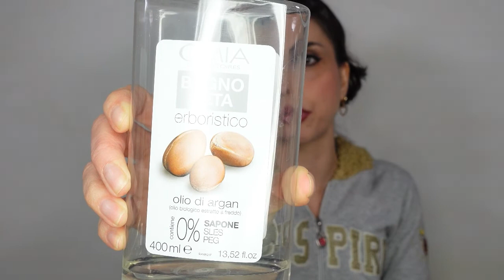Body Care Omia Bagnoschiuma, crema corpo e crema mani all olio di Argan Review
Potete acquistare questi prodotti a questi link:
Omia crema corpo all'argan
Omia crema mani all'argan
Omia bagnosciuma all'argan
SOSTIENI IL MIO CANALE:
Condividi i miei video se pensi che possano essere di aiuto a qualcuno e non dimenticare di attivare la campanella per rimanere sempre aggiornato su tutti i miei nuovi video.. xoxo Anna!
La mia Vetrina Amazon con tutti i prodotti, accessori & C. che vi consiglio
In continuo aggiornamento quindi non perdetela mai d'occhio ♥
Libri consigliati
trovate la lista dei miei libri preferiti.
Una lista in continuo aggiornamento su libri che vi consiglio di leggere ♥
Ti Aspetto Sui Miei Social:
Con cosa giro i miei video:
- Softbox con E27 Neewer 700W 60x60cm
- Ringlight Neewer 90084643
- Sony Vlog Camera ZV-1 + GP-VPT2BT Shooting Grip Bluetooth